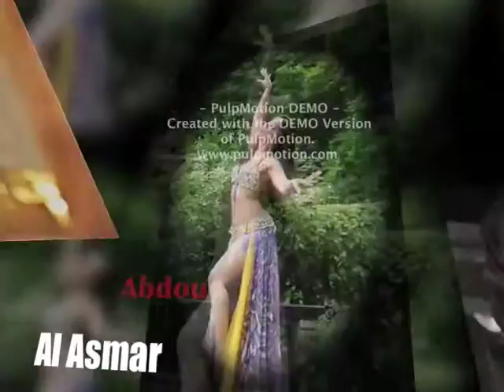SATURDAY FEB. 13TH VALENTINE'S PARTY @ AL DIWAN